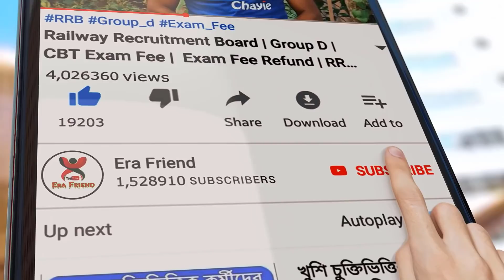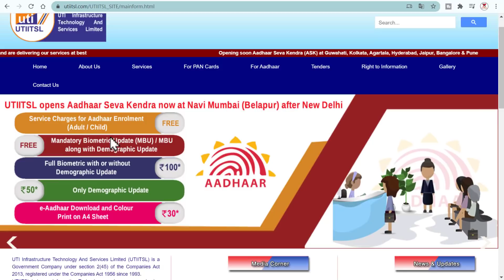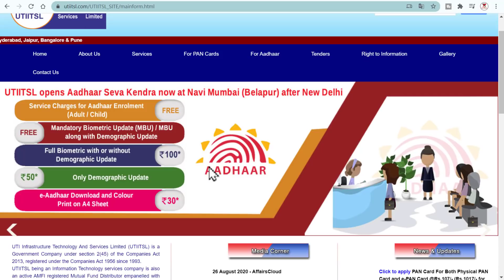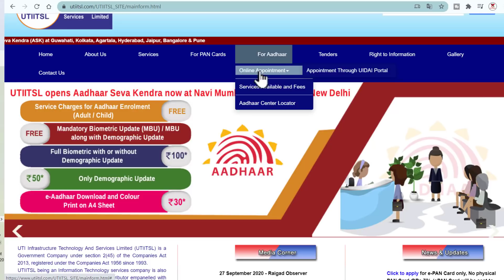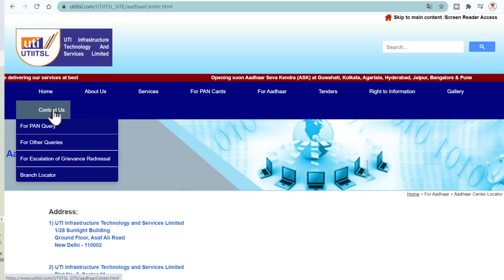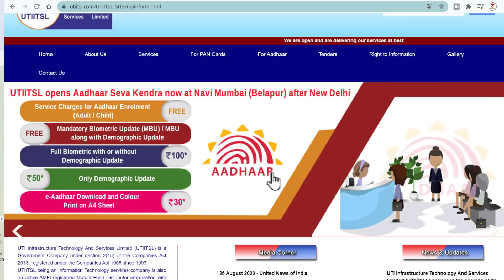Open Aadhaar Seva Kendra | how to start UTI aadhaar center | Aadhar Center Open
How to Apply Online Utiitsl Aadhaar Seva Kendra? UTI Aadhaar Center. Download Aadhaar. Download an electronic copy of your Aadhaar. It will be available in a password protected PDF file. Open Aadhaar Seva Kendra | how to start UTI aadhaar center | Aadhar Center Open. Top of For. Download electronic copy of your Aadhaar.